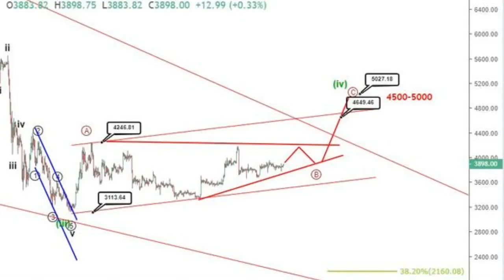Bitcoin price to hit 4500?! | BTCUSD Analysis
Bitcoin fails to sustain growth above 3900 and has continued in a range despite the CBOE Bitcoin futures news.